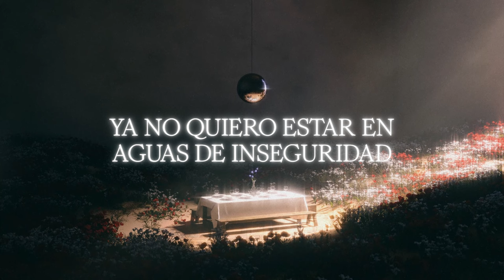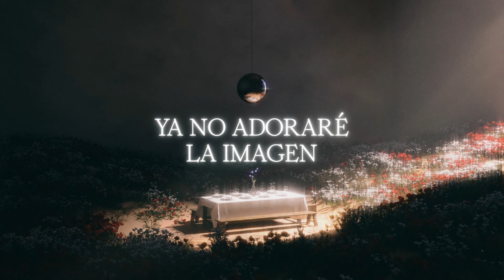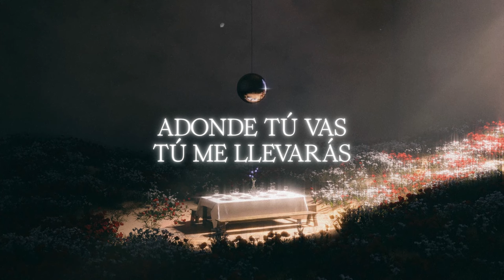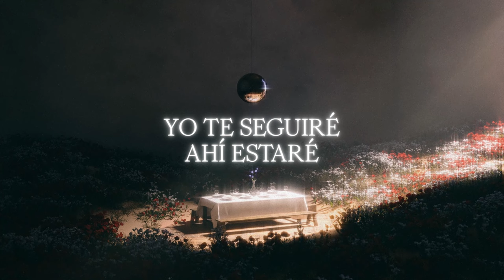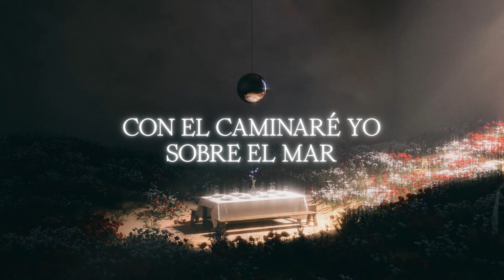Donde Tú Vas (Wherever You Lead) - Kristene DiMarco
Official lyric video for “Donde Tú Vas (Wherever You Lead)” feat. Kristene DiMarco from the album Homecoming (Español) by Bethel Music.

Written by Kristene DiMarco, Dustin Smith, Mitch Wong, and Ethan Hulse.